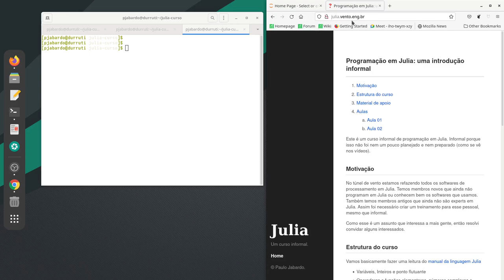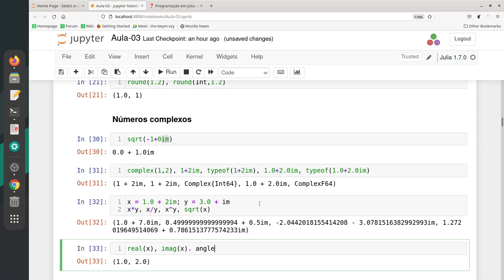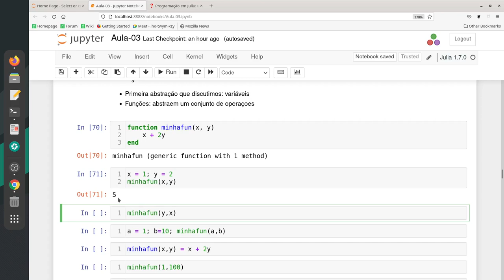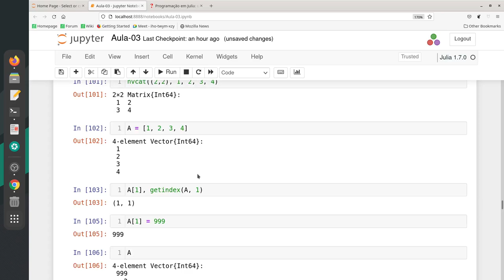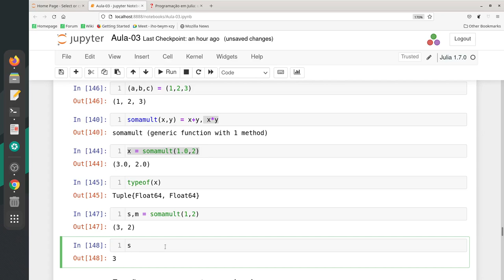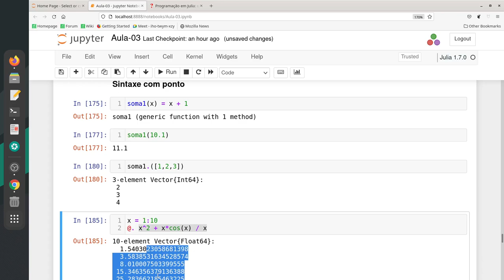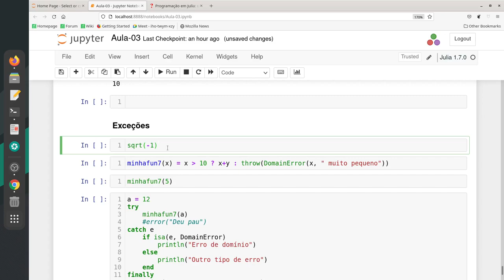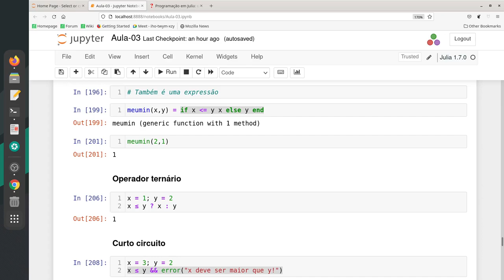Programação em Julia: um curso informal 03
Terceira aula do curso de Programação em Julia: um curso informal.

Nesta aula:
 * Revimos a aula anterior
 * Funções
 * Repetição